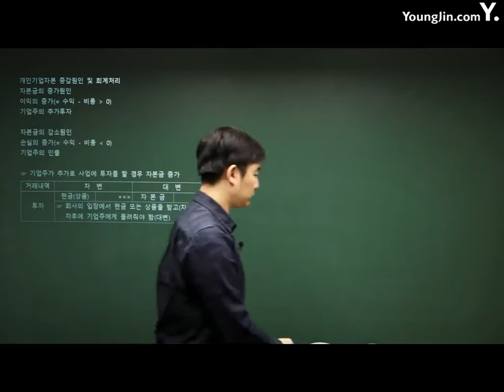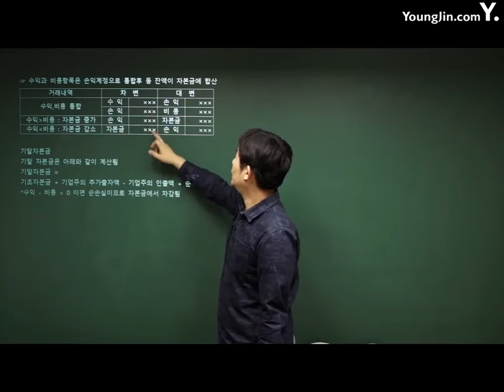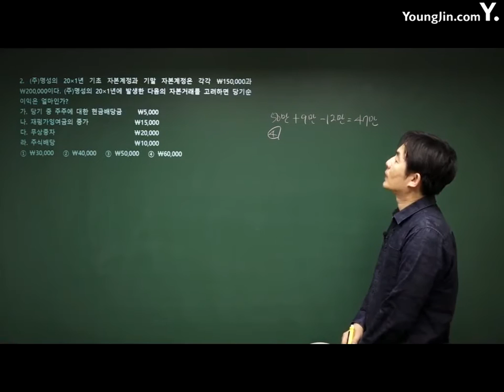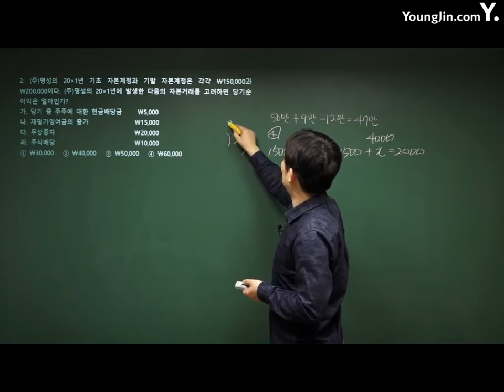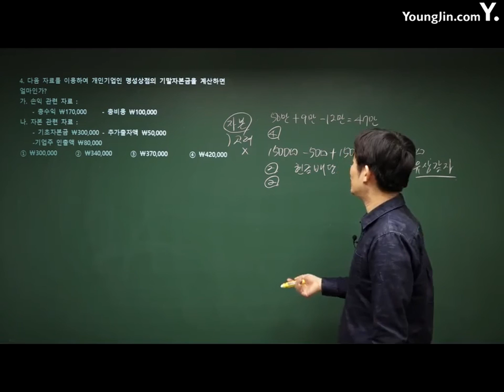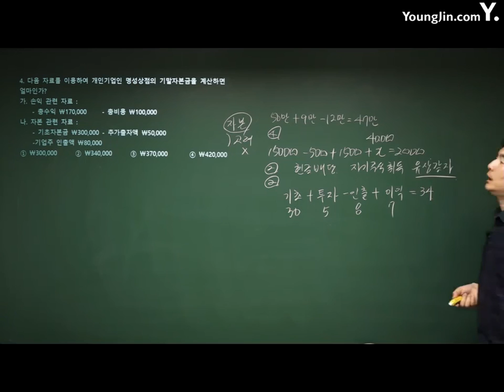전산회계운용사 24강